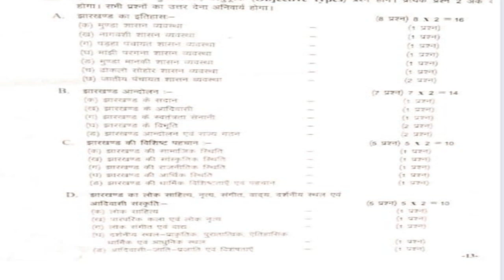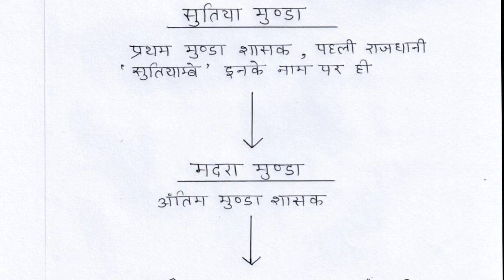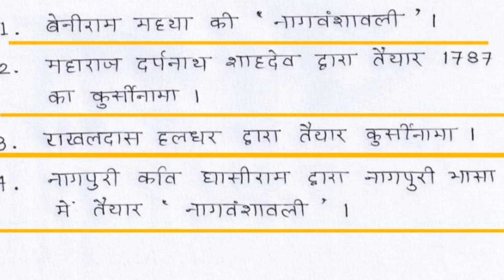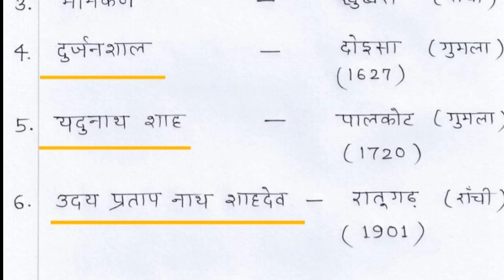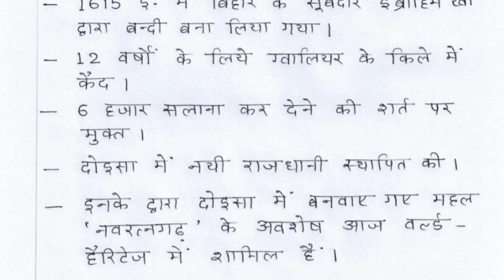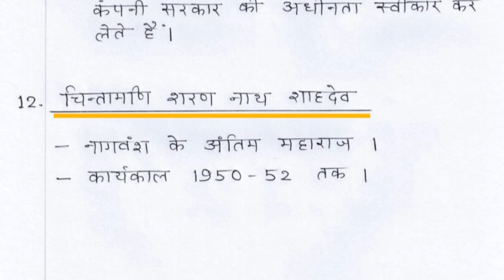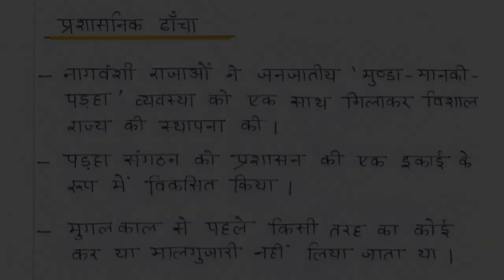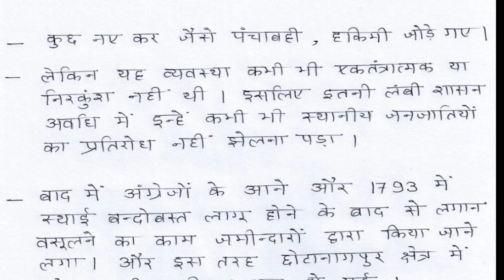नागवंशी शासन व्यवस्था || Nagvanshi Governance System || History of Jharkhand || JPSC PT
Hello everyone ! This is Manas Kr. Roy . This youtube platform is made for those students who are not able to join any coaching centres or who are involved in any job and want to prepare JPSC civil service examination.
I have experience of PT ,Mains and interview of JPSC examinations. So I want to share my experience and basic knowledge to aspirants. All the best for your preparations.

JPSC videos
JPSC prelims
JPSC Syllabus 2023
11th JPSC PT
Jharkhand GK
Jharkhand General Studies
Jharkhandi Writer
Jharkhand Regional Writers
Jharkhand related questions
JPSC questions Jharkhand
JPSC prelims syllabus
JPSC PT questions
JPSC preparations
JPSC online course
JPSC online materials